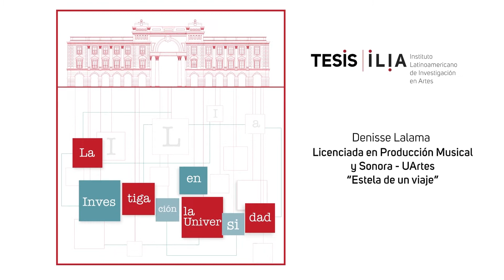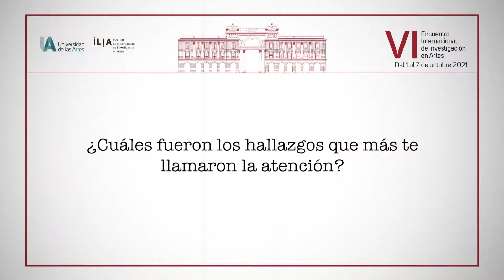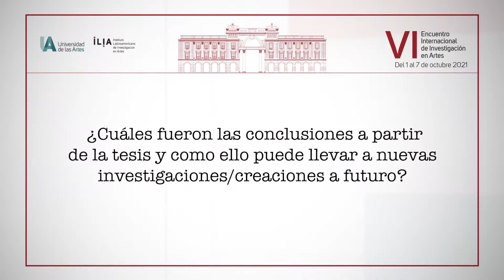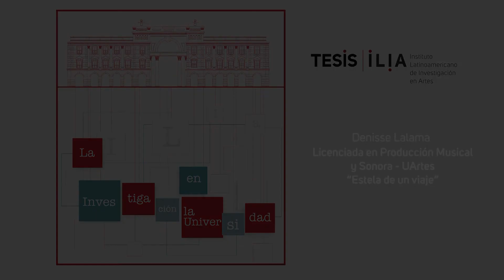Tesis UA: Denisse Lalama